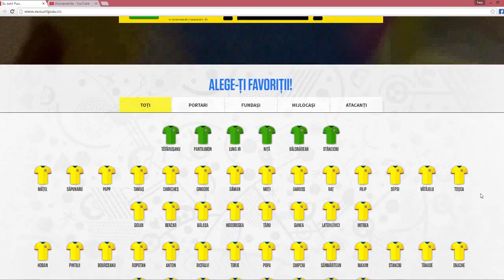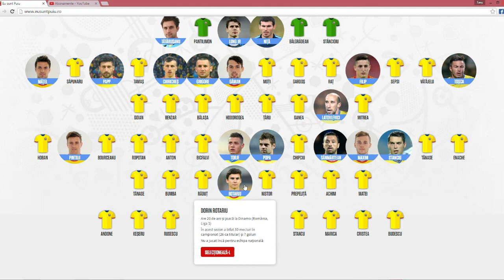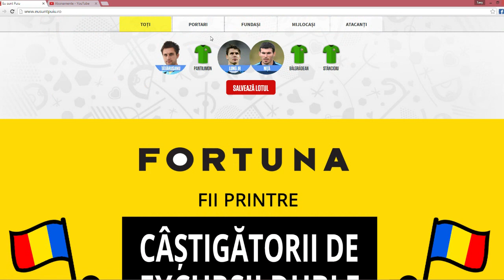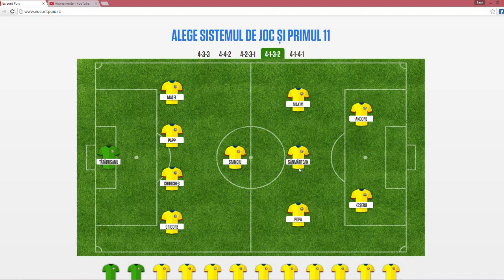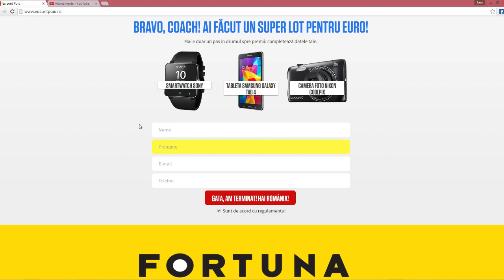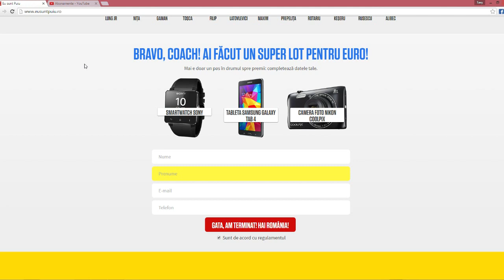Alege si tu lotul echipei nationale de fotbal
*VERIFICA DESCRIEREA*
* Vizioneaza HD (720p/30fps)*
* Filmat cu OBS
* Randat cu CyberLink PowerDirector 13